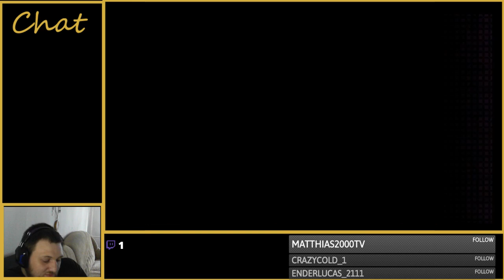Hui heut mal ne Demo zum Spiel Forager